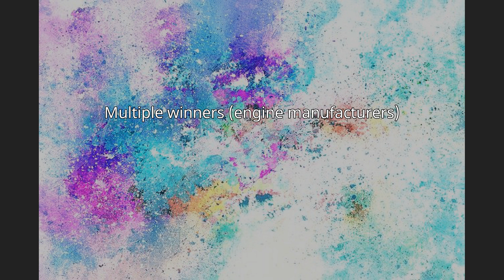Spanish Grand Prix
The Spanish Grand Prix (Spanish: Gran Premio de España) is a Formula One motor racing event currently held at the Circuit de Barcelona-Catalunya. The race is one of the oldest in the world still contested, celebrating its centenary in 2013. The race had modest beginnings as a production car race. Interrupted by the First World War, the race waited a decade for its second running before becoming a staple of the European calendar. In 1927 it was part of the World Manufacturers' Championship; it was promoted to the European Championship in 1935 before the Spanish Civil War brought an end to racing. The race was successfully revived in 1967 and has been a regular part of the Formula One World Championship since 1968 at a variety of venues.